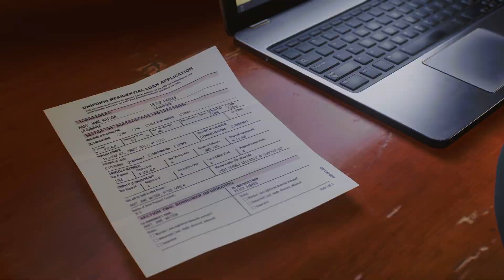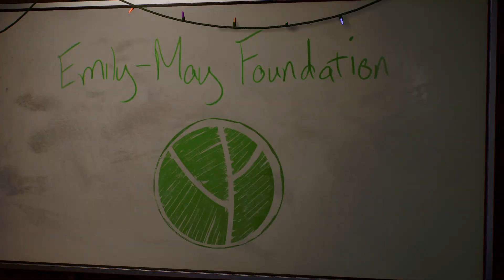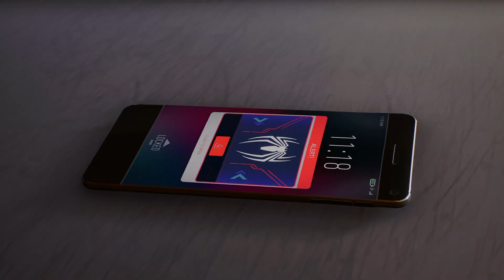Spider-Man 2 Final Boss & Ending (PS5) Venom Fight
Marvel's Spider-Man 2 Venom final boss fight